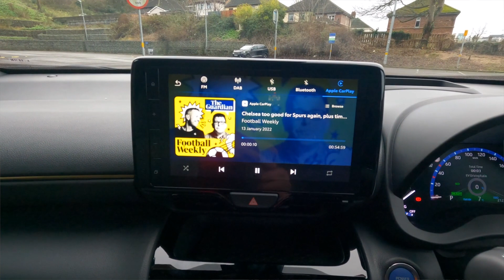Toyota Yaris Cross Adventure review: does this deserve your attention?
The Toyota Yaris Cross feeds into our insatiable desire for the Crossover, which if you don’t know is a car that is not quite a car, not quite SUV, but rather somewhere in the middle. The latest Yaris has been lauded by customers and critics alike for its dramatic improvement from plucky nun-mobile to a class-leading supermini. It was the 3rd most popular car in Ireland in 2021 and it's been a while since a supermini was that popular. It is also the reigning Car of the Year in Europe. So you would forgive Toyota for wanting to use the leftovers from this particularly successful recipe to make a crowd-pleasing Crossover.

Spec Check:
Toyota Yaris Cross Adventure
Engine: 1.5-litre 3-cylinder Hybrid
Power: 116hp
Torque: 120Nm
0-100km/h: 11.2 seconds
Fuel Economy: 5.2 l/100km
Top Speed: 170 km/h
Transmission: e-CVT
Co2: 113g/km
Annual Motor Tax: €190
Luggage Capacity: 397-litres